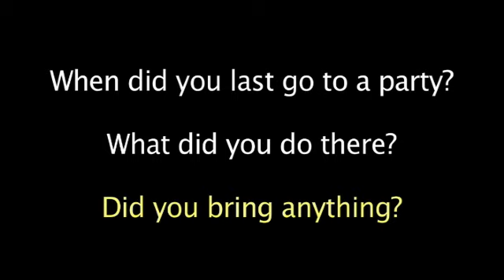American English file Starter 2nd edition PE 5 people on the street " Would you like a coffee?"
American English file 2nd edition
Starter book
Practical English 3  people on the street
" When did you last go to a party?"
"What did you do there?"
" Did you bring anything?"